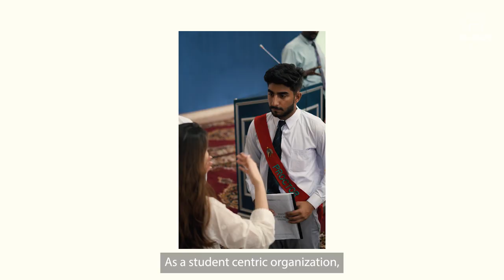Campus Drive- Commecs College